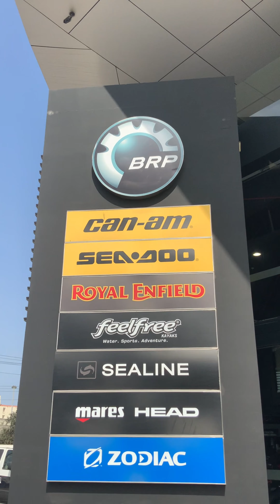OUTLANDER PRO 650cc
La nueva Outlander Pro 650 cc en color ARENA llegó a tienda ⌛
Déjate sorprender por sus nuevas características y fuerza 🚀🔥

¿Todavía tienes dudas? Visítanos en Av. República de Panamá 505, Barranco y pregunta por Renzo para absolverlas todas 💯